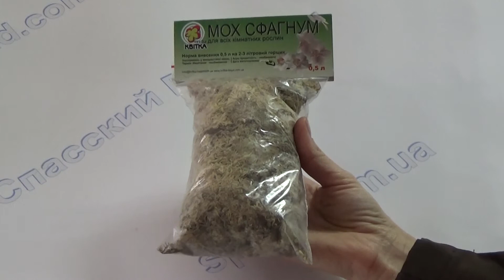МОХ сфагнум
Благодаря своим уникальным свойствам сфагнум получил широкое применяется в цветоводстве как наполнитель для приготовления субстратов.